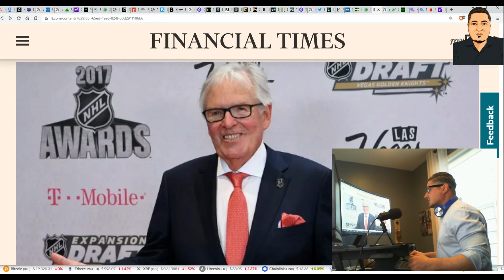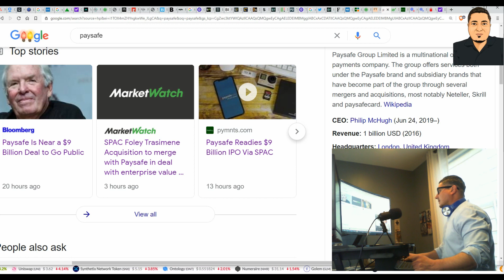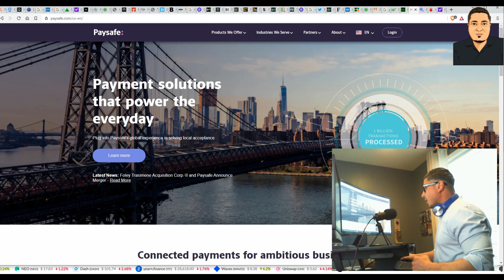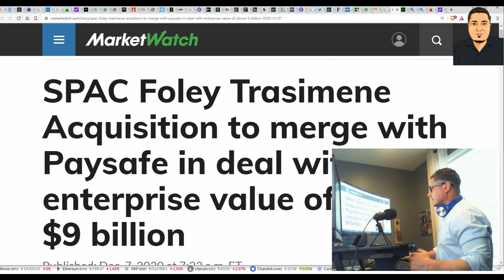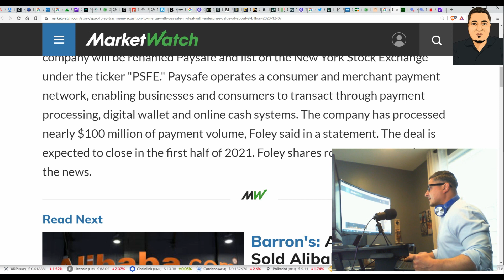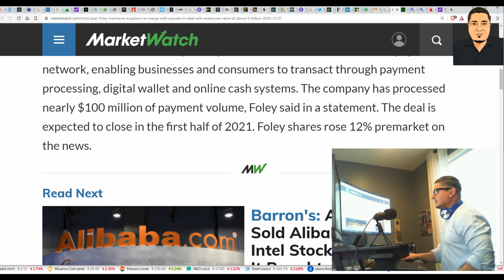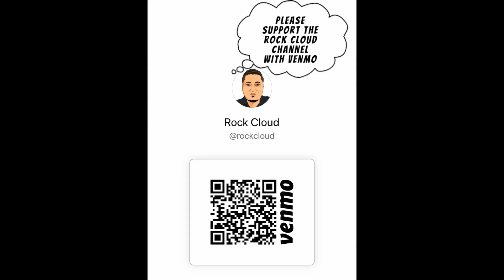BFT Stock | PAYSAFE BILL FOLEY SPAC MERGER - PSFE STOCK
PaySafe provides simple and secure payment solutions to businesses of all sizes around the world - LOAD UP!!

MERCH
▼Additional Certified Rock Cloud Links▼